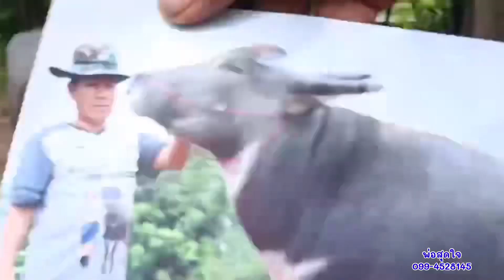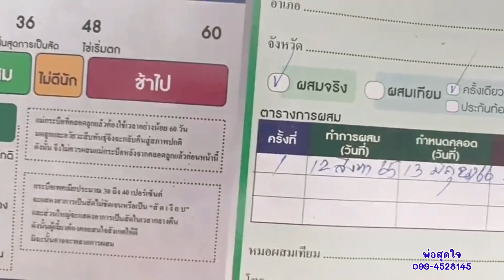เปิดราคาควายงาม แม่สูง 147+ ประกันท้องกึ้งสยาม เอกสารครบ ราคาเกษตรกร พ่อสุดใจ 099-4528145